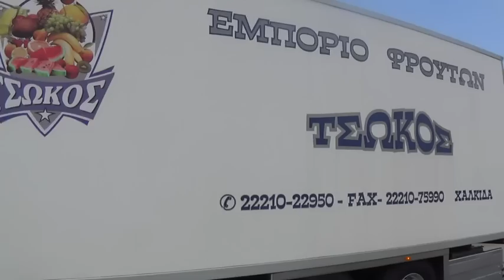Silver FH από τη Χαλκίδα...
Συναντούμε τον καλό μας φίλο Δημήτρη Τσώκο από τη Χαλκίδα στην κεντρική λαχαναγορά Αθηνών και του ζητούμε να μας ''ξεναγήσει'' στο Silver FH...
Παρουσίαση: Δημήτρης Τσώκος, Παύλος Μαυρομύτης (Τ&Τ)